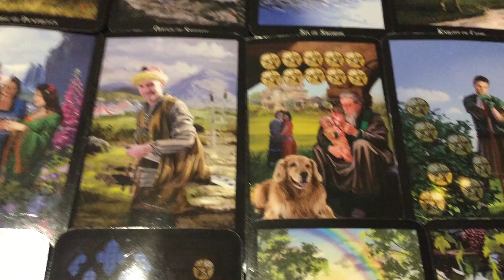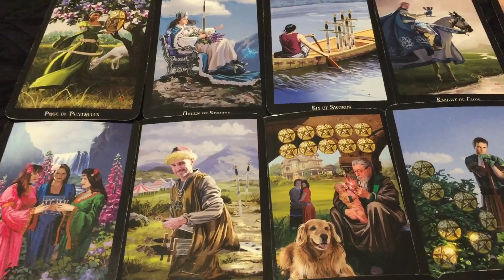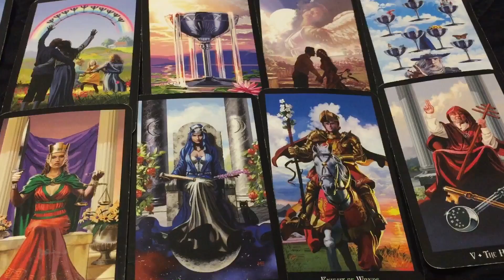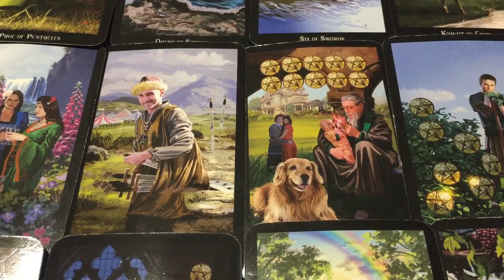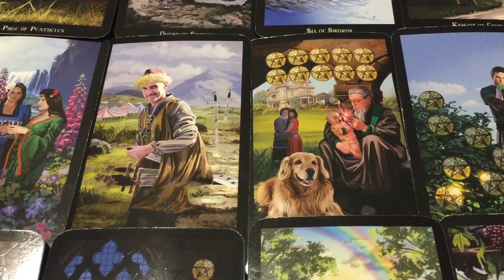Taurus - Half Truths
Please remember energies can be reversed.  This means what reads as something you did, could in fact be something someone else in your situation did.